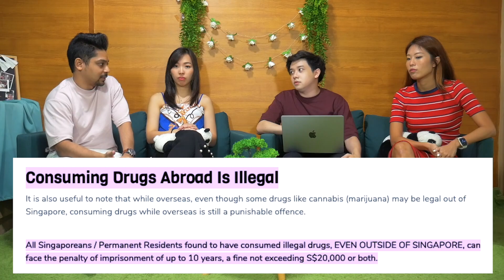What will happen to Joseph Schooling for taking cannabis?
Got a gossip you want us to discuss?

Track : Cute Background Music